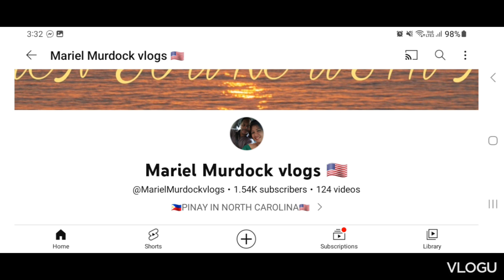CONGRATULATIONS TO THE NEWLY COUPLE |ANTIQUEÑA VLOGS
HELLO EVERYONE 👋 SA VEDIO NA ITO AY ATING MAPANOOD AND MARINIG ANG MGA KASAMA NA NATIN SA YT KONG SAAN NAG BIGAY NAG TULONG SAAMING KAPATID SA YOU TUBE NG GREETINGS SA KANYANG KASAL YUN ANG ANG ATING KAPATID NA SI ANTIQUEÑA VLOGS NA NGAUN AY MRS OCAMPO NA ..CONGRATULATIONS GHANG @ANTIQUEÑA vlogs